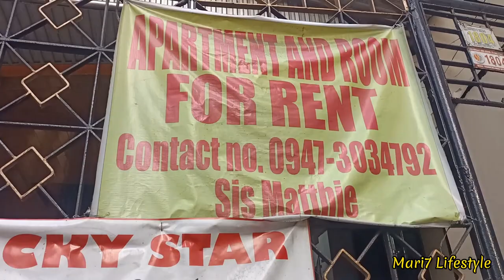WALKING from NAKPIL ST. to PEDRO GIL & RIDING E-Trike from PEDRO GIL to DIVISORIA MANILA 🇵🇭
Walking from NAKPIL St. to Pedro Gil Manila Philippines🇵🇭 Come and go with Me. And my first time ride on E- Trike to Divisoria 😯.